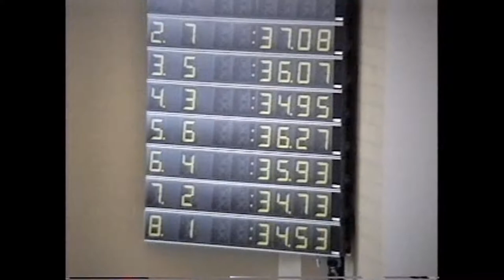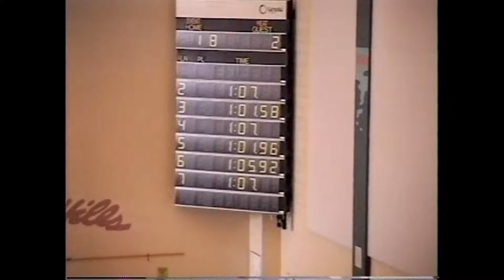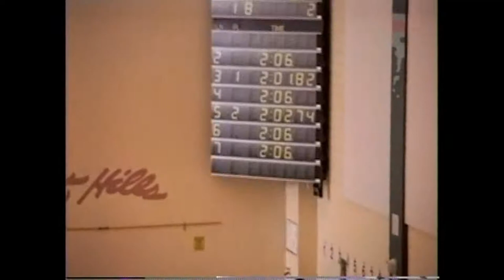2000 BBD Swimming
2000 BBD Swimming